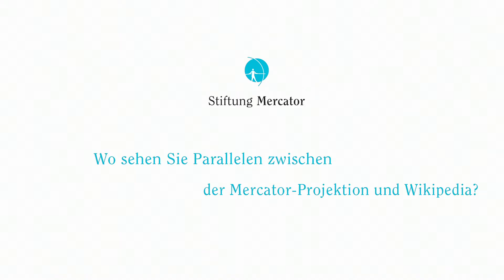Duisburg erklärt Gerhard Mercator - Jimmy Wales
Der Gründer der Online-Enzyklopädie Wikipedia, Jimmy Wales, über die Parallelen der Mercator Projektion und Wikipedia. Jimmy Wales war Festredner auf der 5. Mercator Lecture der Stiftung Mercator in der Salvatorkirche in Duisburg.

Jimmy Wales schließt die Film-Reihe "Duisburg erklärt Gerhard Mercator", die  anlässlich des Gerhard Mercator Jahres 2012 in Duisburg und der "Gerhard Mercator Themenwoche" auf Facebook entstanden ist, ab. In mehreren Clips stellen Projektpartner und Persönlichkeiten aus der Region ihre Sicht von Gerhard Mercator dar.